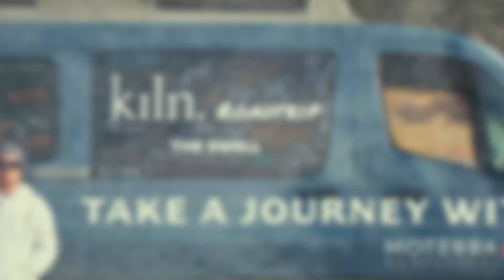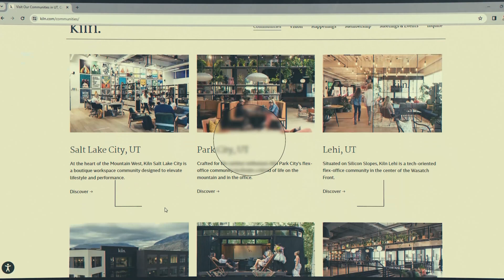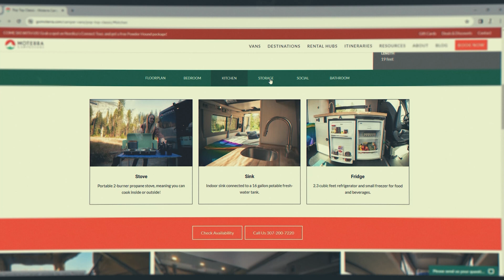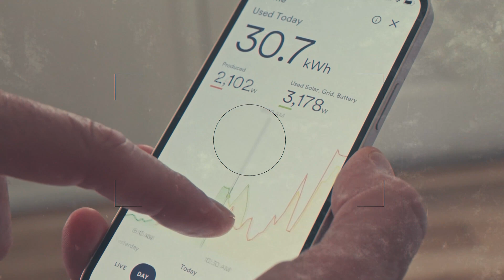How Did Matt Villalobos Transition from Private Equity to Philanthropy?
In Episode 094 of the kilnroadtrip, created and produced by The Swell Pod, hosts Spencer McKeown and Josh Taylor interview Matt Villalobos, Founder & CEO of Grandview Foundation.

Location: Kiln. Leucadia

The Kiln Road Trip: Uncovering Deep Truths with 100 Pleasantly Rebellious Humans. 10 days. 5 States. 3,580 Miles.100 Interviews! Daily episodes starting on March 5, Monday to Friday, for the next 100 days, followed by a short documentary and a book about the journey.

Thank you to the partners and sponsors who made the kiln.roadtrip possible: KILN, MOTERRA, TORUS

And thank you to the crew who helped us document and share the journey: DENISSE LEON, TY COTTLE, NATHAN CLARK, FINDLAY MCKEOWN